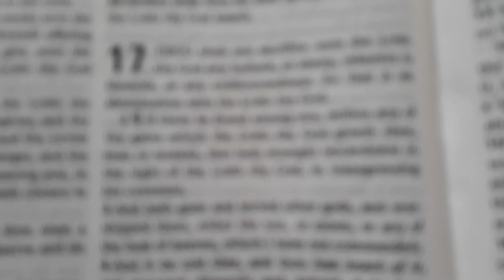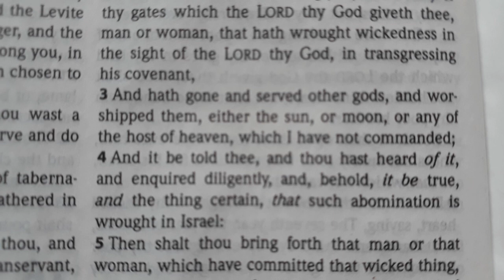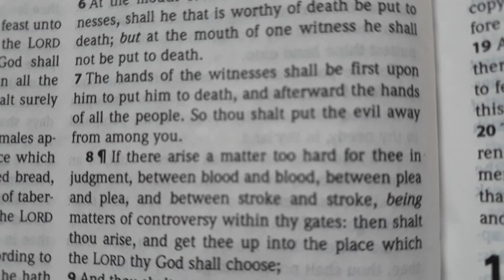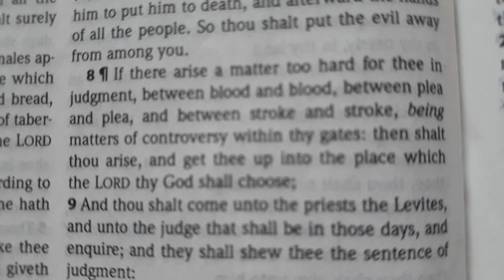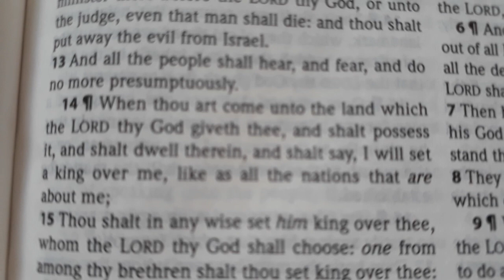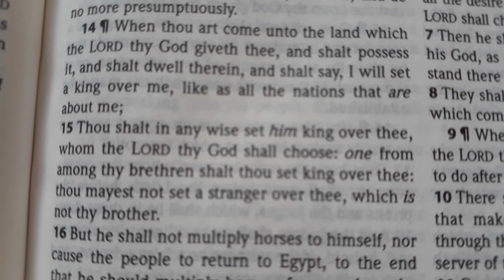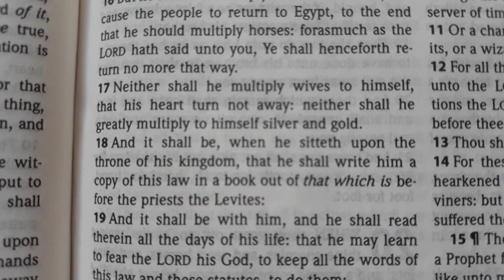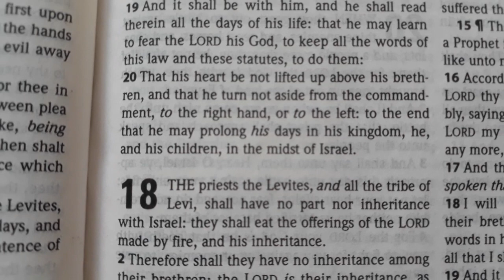Deuteronomy 17 | Holy Bible King James Version